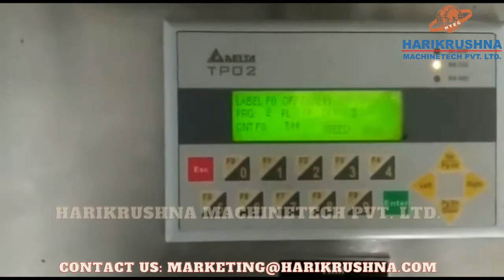Self Adhesive - Round Bottle Labeling Machine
The Automatic Round Bottle Labeling Machine Consists of Main Structure, Product Transmission Belt With Adjustable Guide, Separator Unit, Label Dispenser Unit, Label Wrapping Unit, Electrical Panel, PLC & HMI, Ac Drives & a Batch Printing Unit(Optional). With Output Speed Up to 120 Products/Minute.

Fully Automatic Self Adhesive, Round Bottle Labeling Machine